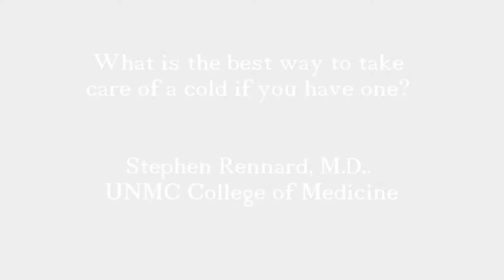AskUNMC: Caring For The Cold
What is the best way to take care of a cold if you have one?

Stephen Rennard, M.D.,
UNMC Munroe-Meyer Institute